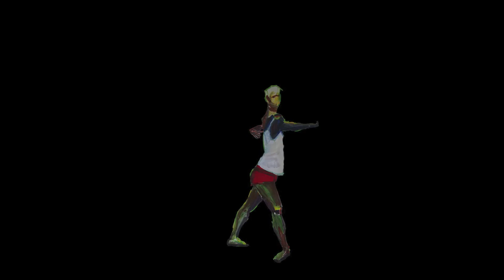Sommerakademie Venedig 2013 // Malerei I // Dancer